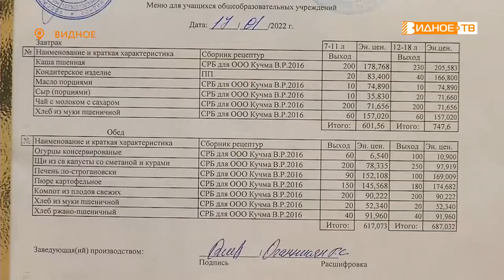ШКОЛЬНОЕ МЕНЮ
Губернатор Подмосковья Андрей Воробьёв на одном из оперативных совещаний обратил внимание чиновников на отсутствие в питании школьников пельменей. После каникул в порядке эксперимента их включили в меню в Балашихе и Волоколамске.